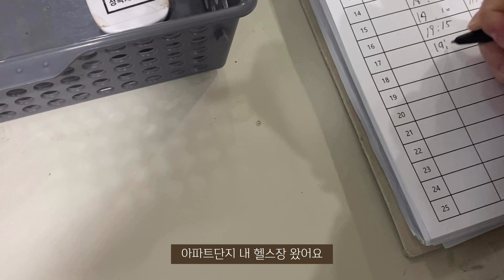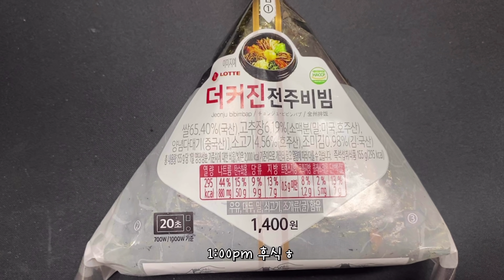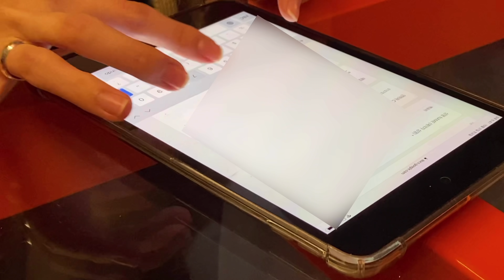Eng) 18:6 간헐적단(폭)식ㅣ직장인 먹방 브이로그ㅣBHC 뿌링치즈볼 핫도그 감자튀김, 헬로네이처 돈까스 떡볶이, 마카롱, 불량식품, 빵, 라면, 스콘, 에그타르트, 다크룸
✨ 많이 물어보시는 정보
✔ 단백질 쉐이크: 암웨이 단백질 쉐이크

✔ 애플워치: 애플워치3 GPS 38mm

✔ 스트랩: 브라운(오펜트 싱글투어 가죽밴드), 블랙(코쿼드 더블투어 레더밴드)

✔ 립: 페리페라 잉크 틴트 세럼 8,12호(데일리용), 9호(쌩얼로 집에서 먹을 때)

✔ 옷: 제가 인스타그램에서 옷을 대여받는 모델 활동을 하고 있어요. 대여받은 상품을 유튜브에 기재하는 것은 광고가 될 수 있어 공개하지 않고 있습니다. 혹시 제가 착용 한 옷이 궁금하신 분들은 상단에 기재되어 있는 인스타그램 링크를 참고하시기 바랍니다.♡

💛타임라인💛
0:00 인트로
1:25 마카롱
5:10 회사간식
6:38 불타는 고추짜장, 유부초밥
9:05 에그타르트, 쇼콜라 말차 라떼
10:22 옥수수 브이콘, 캬라멜 스콘, 에그타르트,  삼각김밥, 새콤짱(젤리)
14:35 고메공방 미친더블치즈 돈까스, 떡볶이
20:35 다크룸, 친구 생일파티
25:14 BHC 사이드메뉴(치즈볼, 뿌링치즈볼, 뿌링핫도그, 뿌링감자튀김), 김밥

안녕하세요~ 베니입니다!
오늘도 영상보러 와주셔서 감사합니다. ♡

Hello~ This is Beni!
Thank you for coming to see my video.